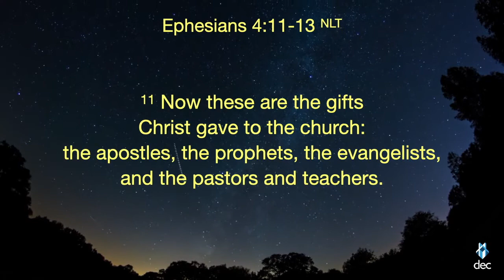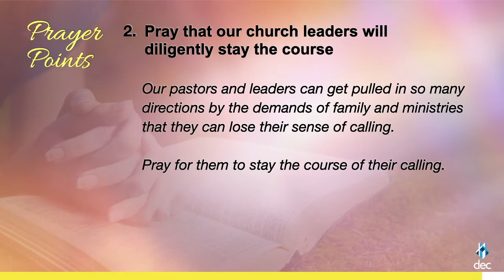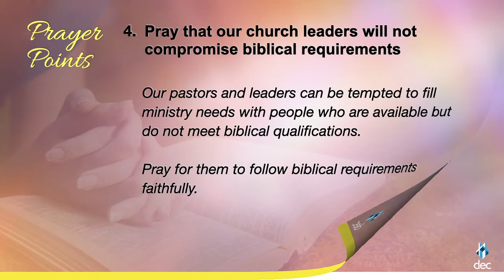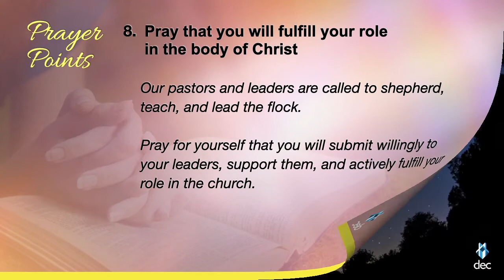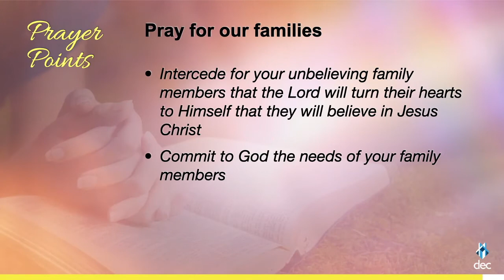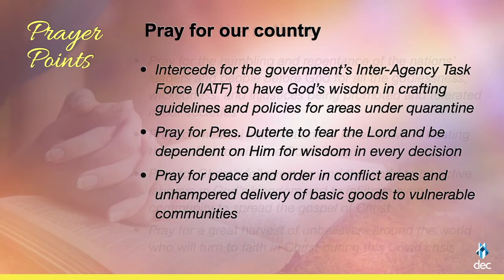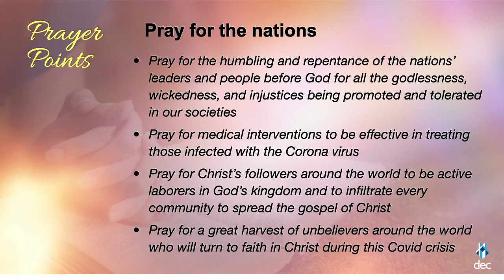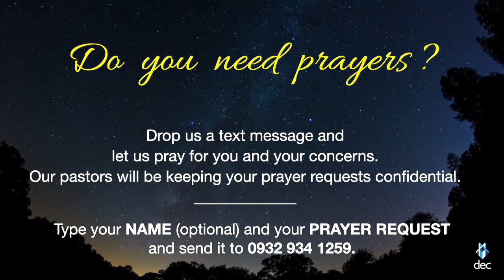DEC Midweek Prayer May 6, 2020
Thank you for joining us in prayer. If you have prayer with us, please type "PRAYING" at the comment section below. The Lord bless you.